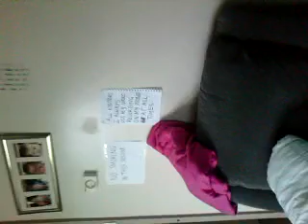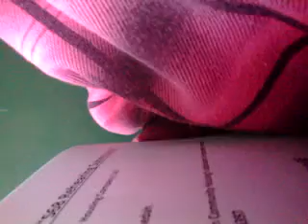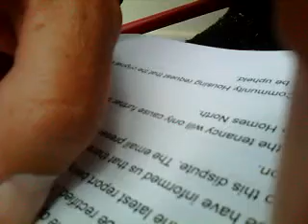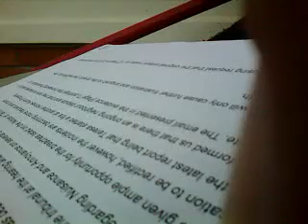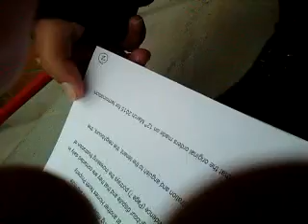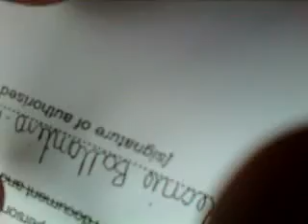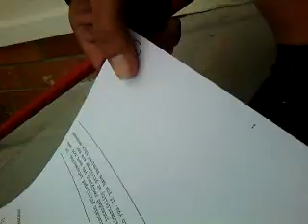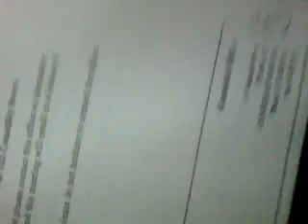Gunnedah homes north file for a guardianship to Tamworth Tribunal to kill me .Teresa Lee fletcher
Debbie Thompson and Cheryl Edwards filed for a guardianship to kill me out of the road, Tribunal paid Brett Webb big money for him to stick up for Tamworth Tribunal to kill me out of the road. The allegation of 3 hunter street arson was dismissed in court last year in 2015, I've got 2 witnesses Marjorie Talbott known as Julie who lives at 12 barber street Gunnedah and Robert Miller who lives in Gunnedah. My next of kin Marjorie Talbott my next of kin came to a meeting to North Homes Gunnedah to have a meeting with Amber she'd denied the allegation about arson of 3 hunter street Gunnedah . I'd also told amber that you'd do know about the allegation about arson of 3 hunter street gunnedah because you's guys homes north gunnedah send me an invoice to say that I had to pay for the damage of arson for 3 hunter street  gunnedah NSW Australia. I have got suspicious that they are going to kill me in July this year 2016, the Gunnedah police, Tamworth Doc's, Brett Webb from Grafton, Gunnedah Judge Barnett, Tamworth Tribunal and Gunnedah north homes the guardianship. I also have got a voice recording of where Anthony Roden who lives at 5 hunter street Gunnedah that he had a talk to the Gunnedah police about October 10th, 2014 and he'd said to me that the Gunnedah police is planning on killing me.